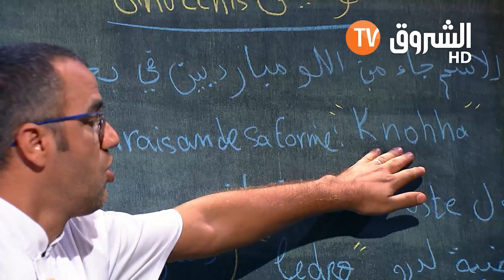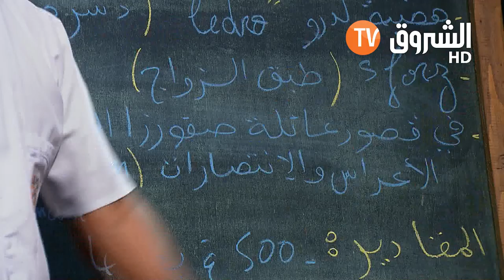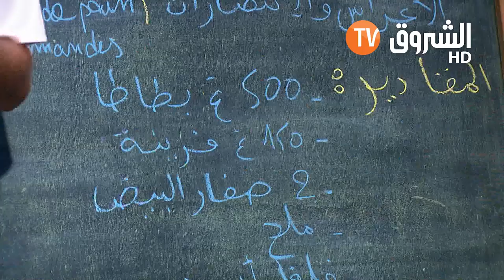موس و فرشيطة : كيفية اعداد طبق نكيس الايطالي